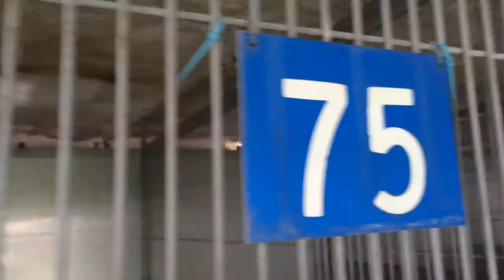A465330/A465607 AT SAN BERNARDINO CITY SHELTER 5/17